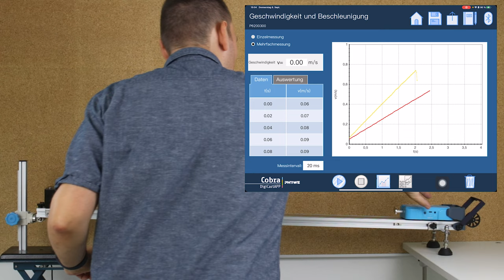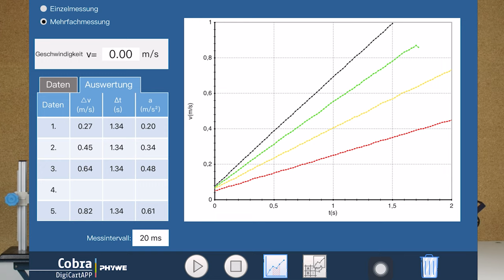Unterschiedliche Beschleunigungen bei der gleichmäßig beschleunigen Bewegung - Experiment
Bei diesem Demonstrationsexperiment rollt ein Wagen eine geneigte Ebene herunter und führt eine gleichmäßig beschleunigte Bewegung aus. Die Geschwindigkeit wird in Abhängigkeit von der Zeit gemessen. Insgesamt durchfährt der Wagen die Strecke viermal. Jedesmal wird der Neigungswinkel der Ebene erhöht. Die Beschleunigung bei jedem Durchgang wird mithilfe eines Geschwindigkeits-Zeit-Diagramms ermittelt und miteinander verglichen.
► Deine Mitarbeit und deine Beiträge sind erwünscht.